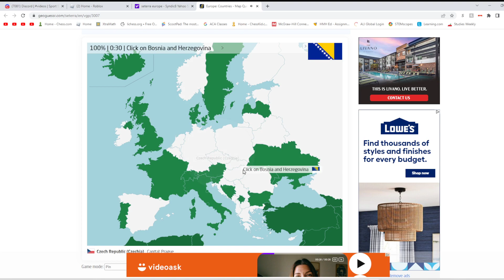europe seterra 0:53